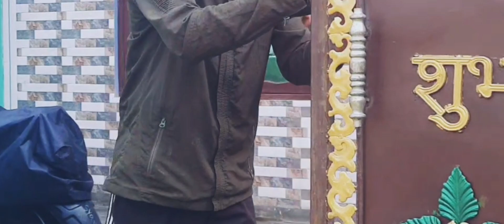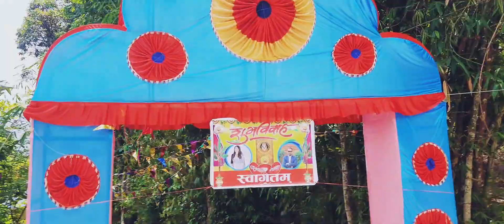Nearly Crashed 🥵🥵😱 Way to Rambhangyang.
Special thanks to Mr Asbin Khand Thakuri and Dipan Regmi for this video.